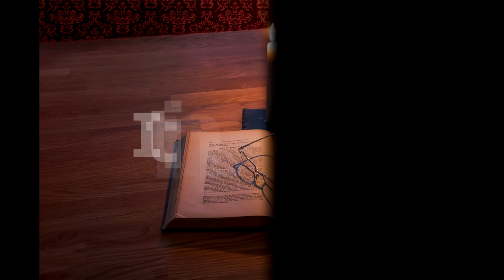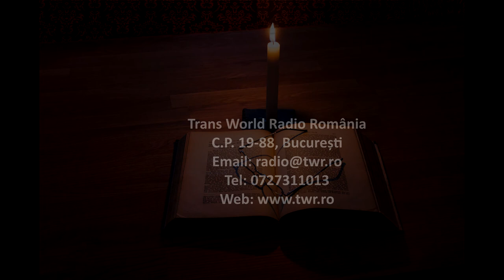Itinerar Biblic Ep 0136 Marcu Cap 12